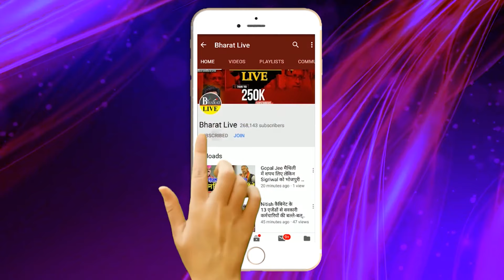पलट गई बाजी ! गिनती से पहले ही JDU का सरेंडर नीतीश के करीबी ने किया कांफ्रेंस!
पलट गई बाजी !
गिनती से पहले ही JDU का सरेंडर
नीतीश के करीबी ने किया कांफ्रेंस !